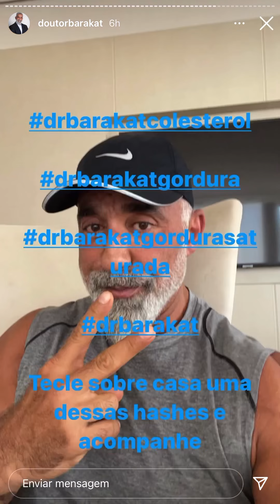Dr. Barakat : Coma margarina e óleo de soja!!!